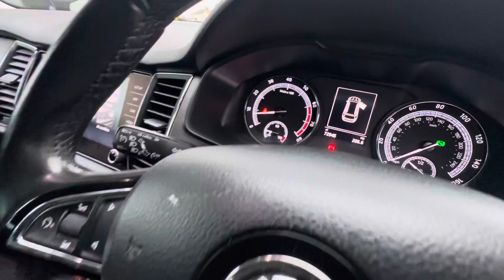Skoda 1.4 Kodiaq SE TSi Semi-Auto 5dr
T & T Vehicle Sales Ltd are please offer for sale this Skoda Kodiaq, 7 Seater, a versatile and stylish SUV that is sure to turn heads wherever you go. This 1.4 Kodiaq SE TSi Semi-Auto 5dr model is the perfect combination of power and efficiency, making it the ideal vehicle for all your adventures., Appointment Only, Please call! Comes with Service & 3 Months Warranty. 12 Months AA Breakdown Cover! HPi Clear! Extendable Warranties Available!!, With only 3 previous owners, this Skoda Kodiaq has been well-maintained and is ready to hit the road. Finished in a sleek Brown color, this SUV exudes sophistication and class., Experience the ultimate driving experience with the Skoda Kodiaq. Don't miss out on the opportunity to own this incredible vehicle. Give us a call on 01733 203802 to test drive the Skoda Kodiaq and see for yourself why it is the perfect choice for you. , Brown, 3 owners, £14,995